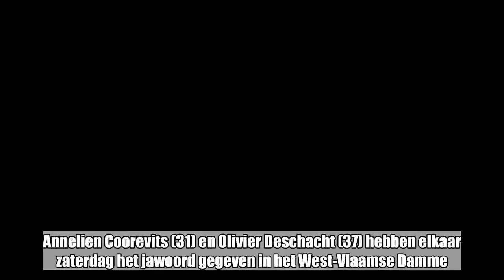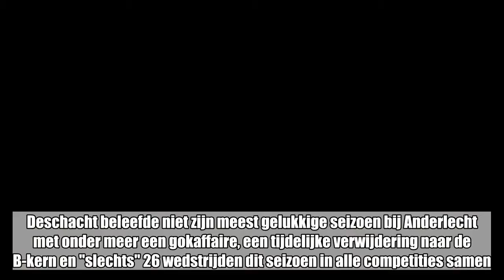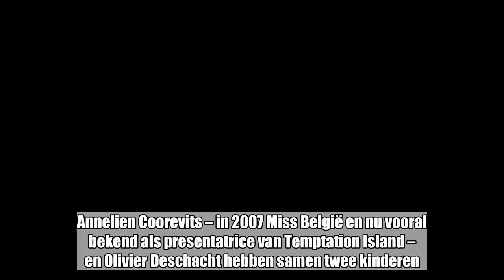Olivier Deschacht en Annelien Coorevits nu ook voor de kerk getrouwd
Annelien Coorevits (31) en Olivier Deschacht (37) hebben elkaar zaterdag het jawoord gegeven in het West-Vlaamse Damme. Het burgerlijk huwelijk werd vorig jaar in november al in Destelbergen voltrokken, maar nu volgde de kerkelijke plechtigheid.  De ceremonie was strikt privé en werd alleen bijgewoond door familie en vrienden van het bruidspaar. Onder hen onder meer Yves Vanderhaeghe, Bart Goor en Thomas Buffel.  In de aanloop naar de trouw, vierde de Anderlechtspeler eind mei nog zijn vrijgezellenfeest met 22 vrienden op een onbewoond Grieks eiland. Deschacht beleefde niet zijn meest gelukkige seizoen bij Anderlecht met onder meer een gokaffaire, een tijdelijke verwijdering naar de B-kern en "slechts" 26 wedstrijden dit seizoen in alle competities samen. Toch schreef hij ook geschiedenis door de kaap van de 600 wedstrijden te ronden voor paars-wit. Zijn contract loopt af bij de Brusselaars maar toch hoopt hij ook volgend seizoen nog in actie te komen voor de Belgische recordkampioen.  Annelien Coorevits – in 2007 Miss België en nu vooral bekend als presentatrice van Temptation Island – en Olivier Deschacht hebben samen twee kinderen.